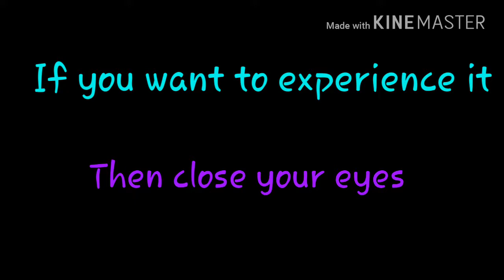Enjoy the 4D sound effects! ! ! ! never you seen 🎶🎶🎶🎶🎶🎶🎶